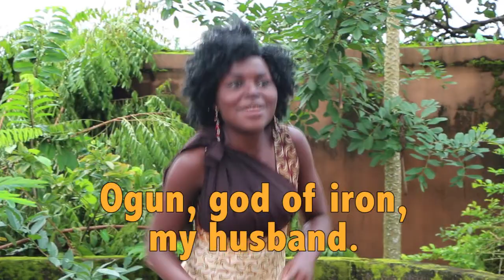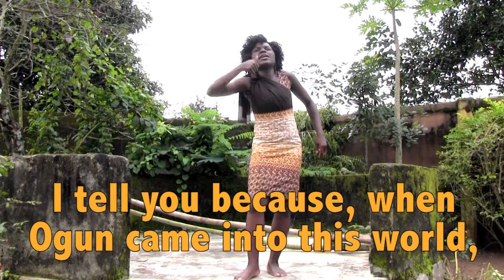Mayowa Adeyemo praises Ogun (God of Iron)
Ògún onírè ọkọ ò mi
Irúnmolè tí ń rù mìnìmìnì
Òlómi nílé fèjè wè
Òlása nílé fìmọ̀bímọ̀ bora
Ògún aládàá méjì
Ó fìkán sánko, ó fìkán yènà
Ojó Ògún ń fìkòlé òrun bò wá s'ílé ayé
Asa iná ló mú bora
èwù èjè ló wọ̀ sọ́rùn o
Ògún onílé owó ọlọ́nà ọla
Ògún onílé kángun kàngun òde òrun
Méje l'Ògún mi
Ògún alárá nií gbajá
Ògún onírè a gbàgbò
Ògún ìkọlà a gbà 'gbín
Ògún elémoná nií gbèsun asu
Ògún akirun á gbà wo àgbò
Ògún gbénàgbénà eran ahun níí je
Ògún mákinde ti d'Ògún léhìn odi
Bí ò bá gba tápà á gbàbókí á gba húnkùnhúnkùn
á gba tèmbèrí o jàre
mo ní e má bógúnrún fìjà seré
Ògún òlódodo l'Ògún tèmi
Ọmọ Orórínà, ọmọ Tàbúfú
Morú nítorípé l'ójó Ògún kó délé ayé,
Emu ló kó bèrè o ḿgbà tó délè ìrè o
Ògún onílé owó, Olónà olà
Ògún ónile, kángunkàgun òde òrun
Mo ní e má aàbógùn fìjà sére o o
Ara Ògún kan gó gó gó